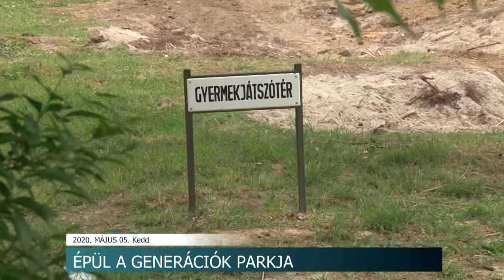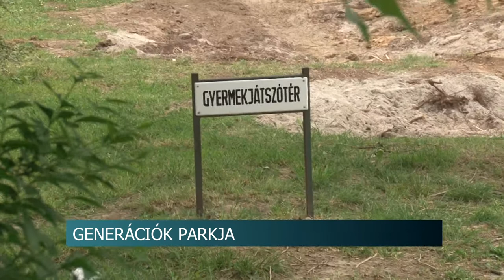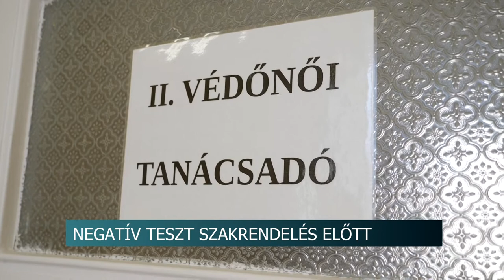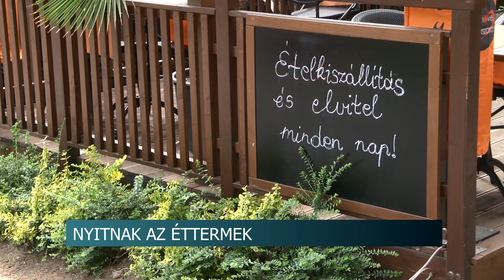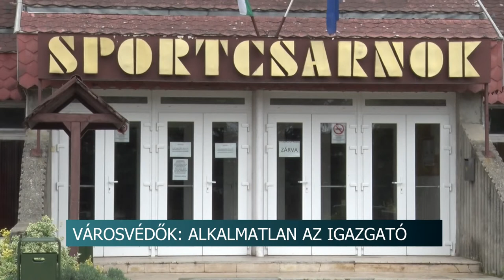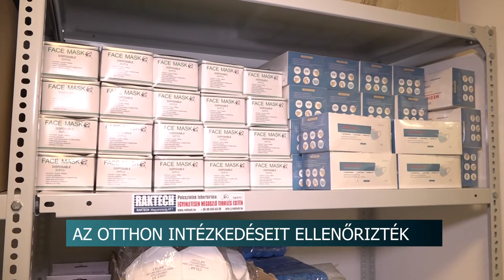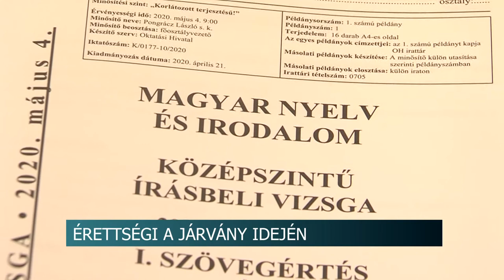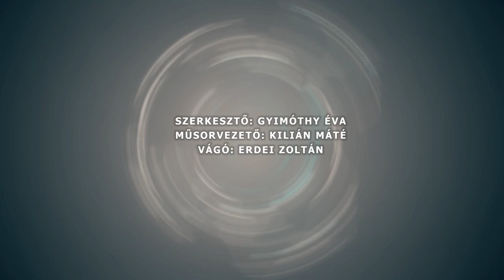Híradó - Tolnatáj TV 20200505